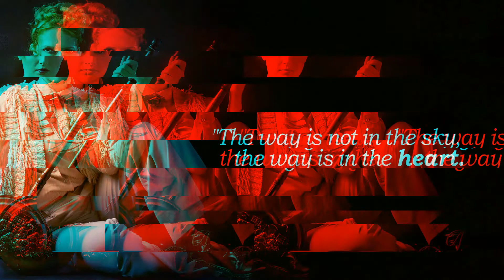3 in one quote